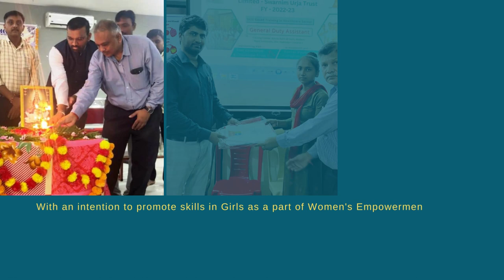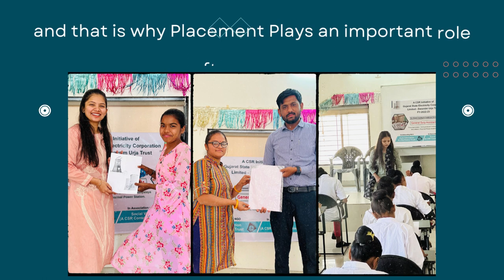Documentary for CSR in SKILL Training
The training was done with association of GSECL and AUM EDUCATION & CHARITABLE TRUST for girls of UKAI, VANAKBORI, DHUVARAN and KADANA region of Gujarat Distric